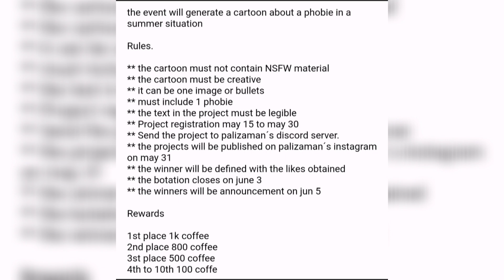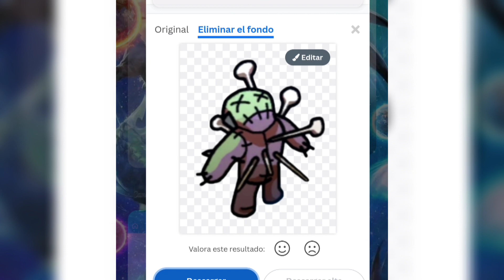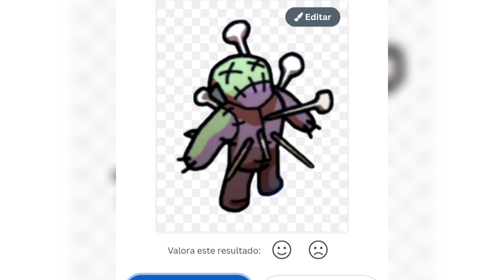Phobies evento de verano